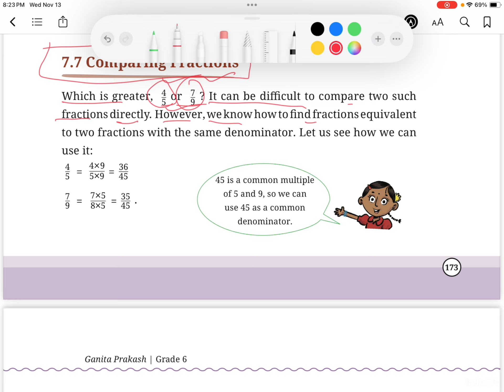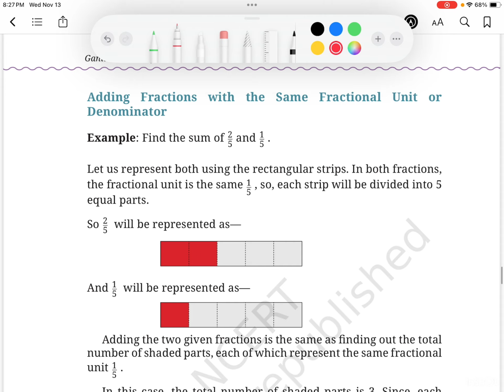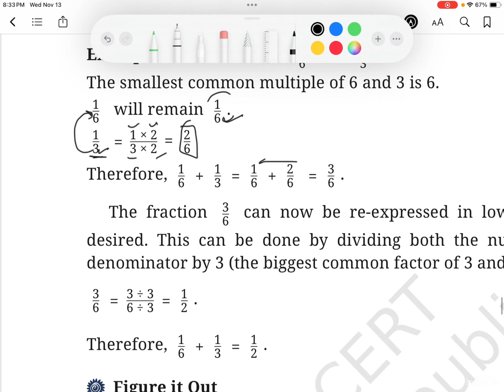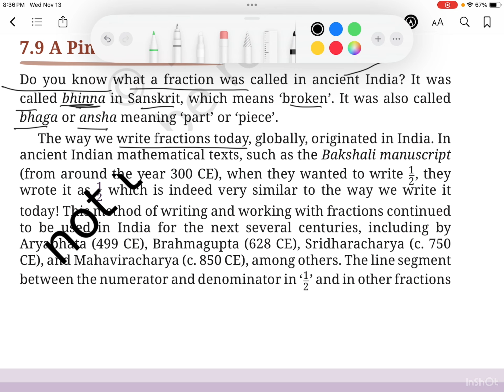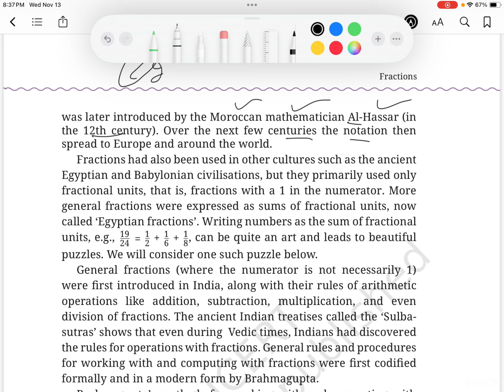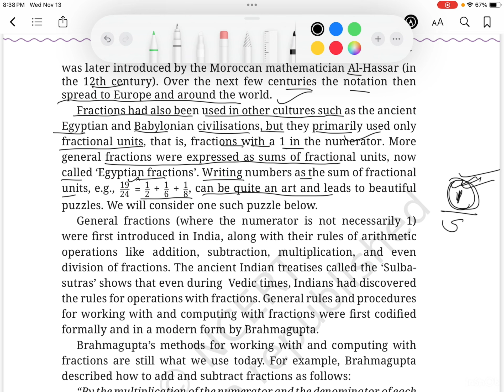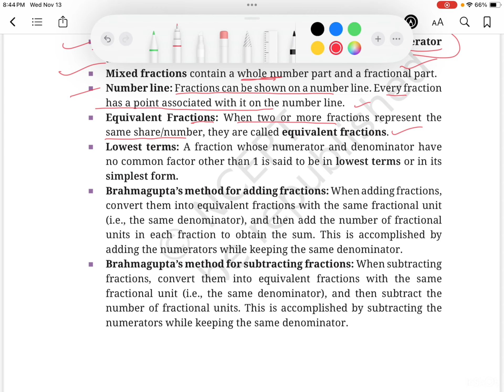Fractions , class 6 part 4, maths ganit Prakash , chapter 7 complete solution with explanation